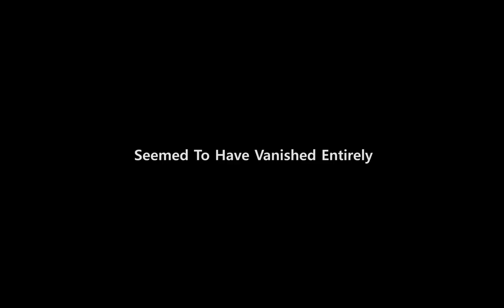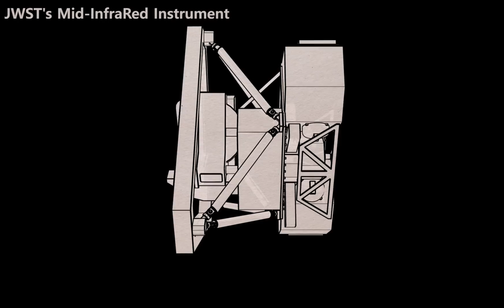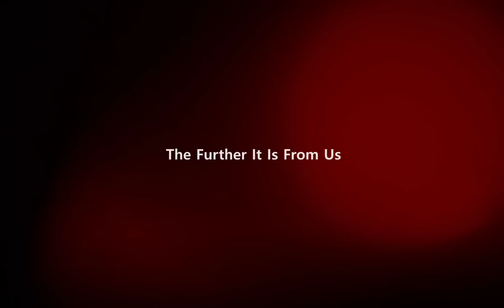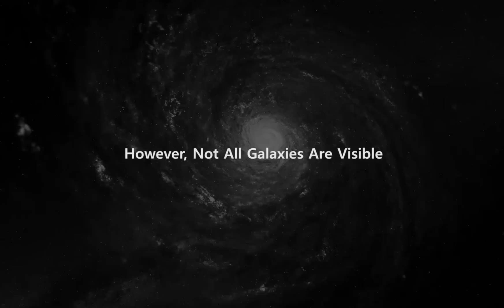This Planet Suddenly Vanished After Being Discovered. Where Did It Go?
Not so long ago, finding planets outside of our solar system was a pipe dream for astronomers. But now, exoplanet discoveries are being made on a regular basis, with a few new planets being discovered each year thanks to increasingly powerful telescopes and detection technologies. But what happens when a planet is discovered and then abruptly vanishes?
That's the situation scientists were in when Dagon, a large gas giant exoplanet first discovered by the Hubble Space Telescope in 2004, mysteriously disappeared.